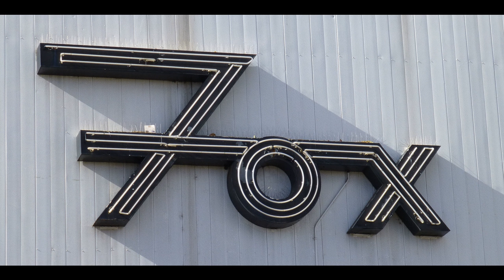Ween (10/17/1996 Boulder, CO) - spinal meningitis (got me down)